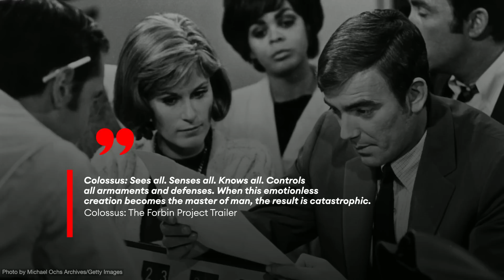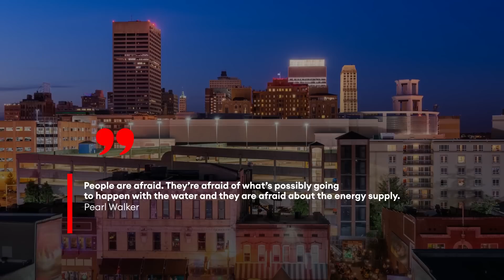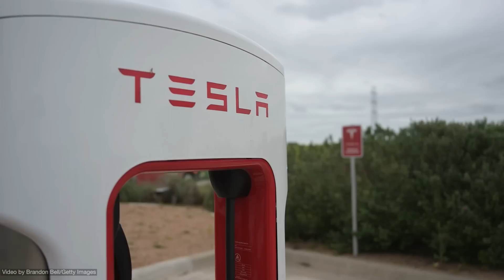Elon Musk’s Mad Dash To Build A Giant xAI Supercomputer In Memphis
Elon Musk is “hauling ass” on his “Gigafactory of Compute” project in Memphis. But a whiplash deal, NDAs, and backroom promises made to the city have lawmakers demanding answers.